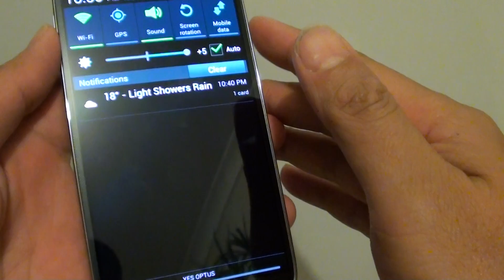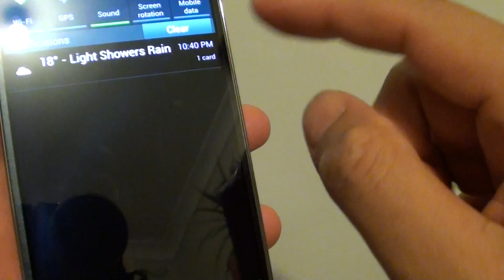Samsung Galaxy S4: How to Enable/Disable Auto Brightness Adjustment on the Notifications Panel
Learn how you can enable or disable the auto brightness adjustment on the notifications panel of the Samsung Galaxy S4.

"samsung galaxy" galaxy samsung s iv s4 "s 4" "s iv" s iv "galaxy s iv" "galaxy s4" "galaxy s iv"